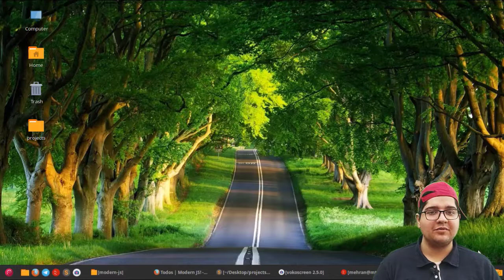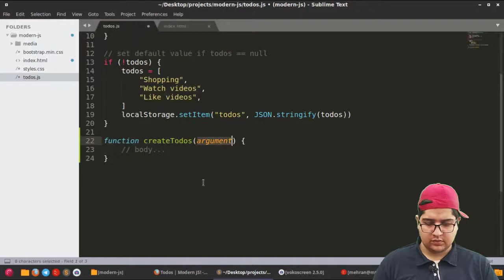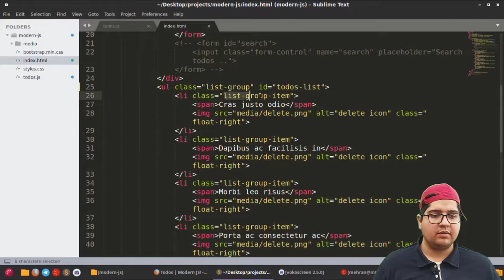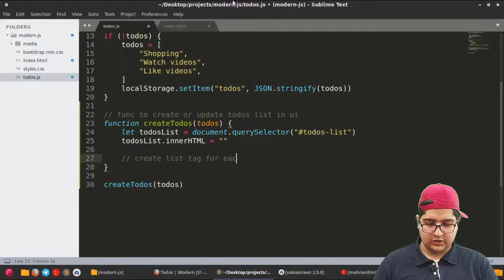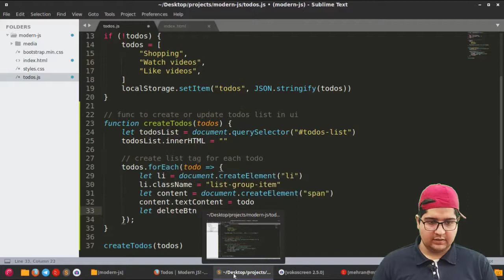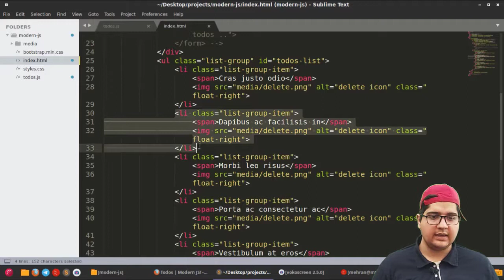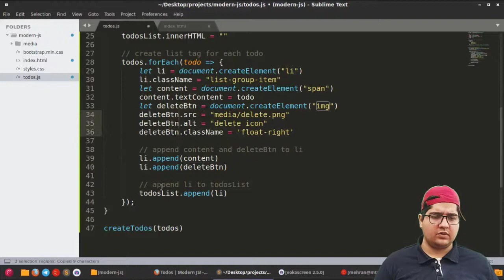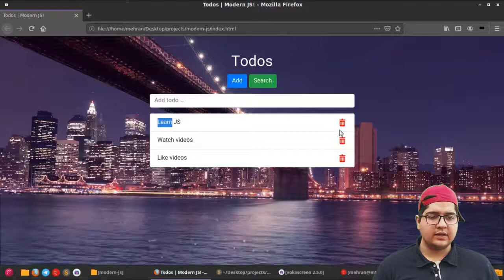۰۸۴ - تابع ایجاد کننده و آپدیت کننده todo ها - آموزش جاوا اسکریپت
کانال تلگرام:
در این ویدیو تابعی میسازیم که کمک میکنه نسبت به رویدادهای صفحات واکنش مناسب بدیم. هر تغییری که داریم همینو صدا بزنیم و به سرعت اون سکشن رو برامون آپدیت کنه!